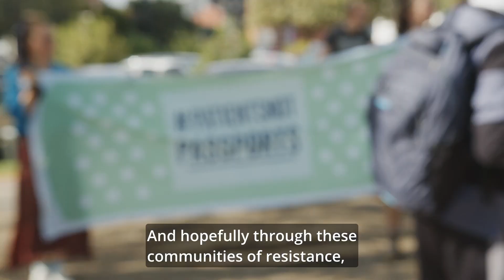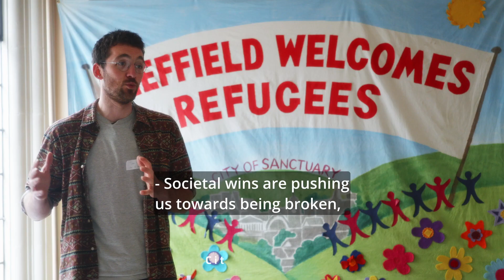Solidarity Knows No Borders Yorkshire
Up and down the country, in towns, cities, hospitals, community centres, and on the streets – we are building the movement for migrants justice

Watch Yorkshire Solidarity Knows No Borders as we share strategies of solidarity, resistance and welcome.

From resisting immigration detention, demanding safer housing, to justice in healthcare;  people and communities are coming together to build strong coalitions of solidarity.

Building a better world cannot be done in isolation- we have to work together to build power and resources. Watch the film and let us know what you think.

Follow @FIRMCharter on twitter